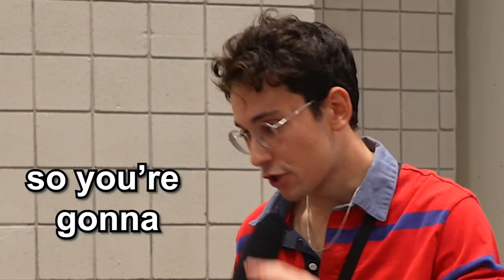Recess Therapy Gets Athletic!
I didn’t stand a chance against these young athletes 😮‍💨💪🏼 we had the absolute honor of filming with special olympics🏅